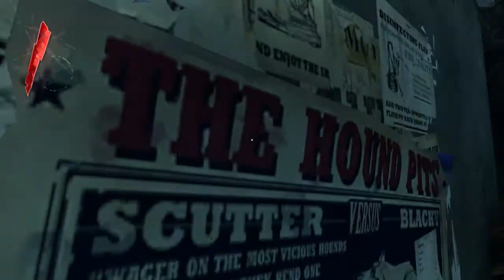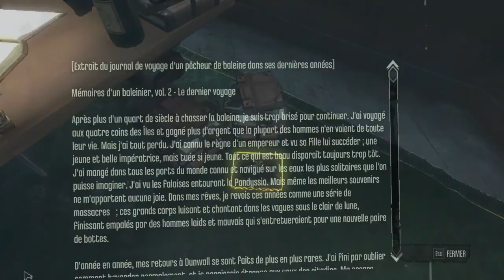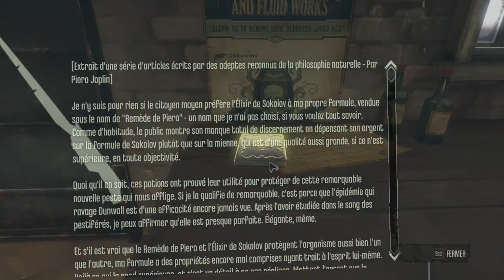Dishonored - 02 - Enfin libre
Bonjour et bienvenue pour ce 2 ème épisode sur dishonored en compagnie de Syux.
En espérant que vous passiez un agréable moment.
N'hésitez pas à partager vos impressions, aimer ou non la vidéo.
Je suis ouvert a toute critique qui puisse être constructive alors n'hésitez pas :)